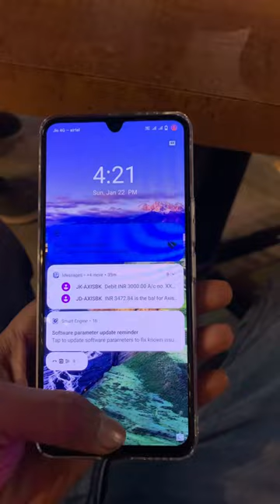Vivo T1 Pro:1300 nits peak brightness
Vivo T1 Pro:1300 nits peak brightness iphone youtube vivovivo t1 pro 5g unboxingvivo t1 pro 5g reviewvivo t1 pro 5g priceVivo t1 pro 5g